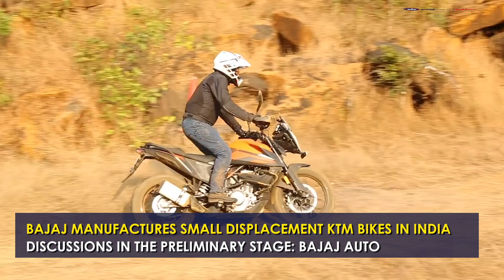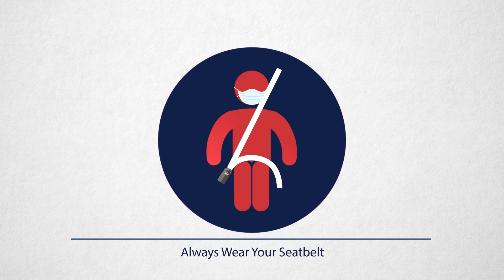Hyundai Kona Electric Recalled | Bajaj-KTM Stake | Norton Atlas 650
The top automotive stories of the day - Hyundai Kona Electric recalled in India for the faulty battery system. Bajaj considering KTM stake transfer back to the parent company. Norton Atlas 650 bookings open.